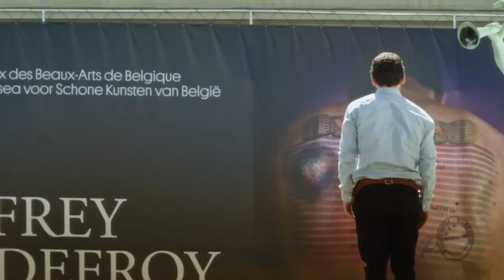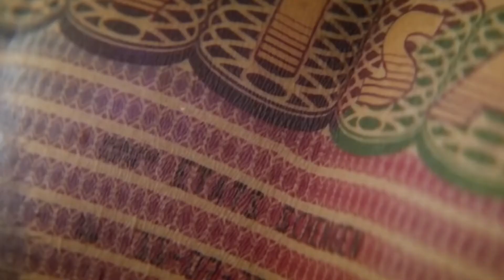The Man Who Sold His Skin (2021) | Oscar-Nominated Art Drama | (Mini) Movie Review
Welcome to a new drama movie review by Nick's Film Corner. Today I'm doing The Man Who Sold His Skin movie review, giving you all the details you need to know, if you plan on seeing it.

The Man Who Sold His Skin stars Yahya Mahayni as Sam, a Syrian refugee, who turns his own body into a living work of art and is promptly exhibited in a museum. However he soon realizes he may have sold away more than just his skin.